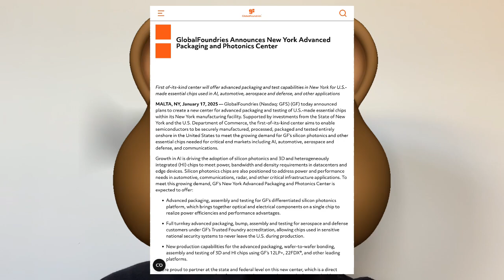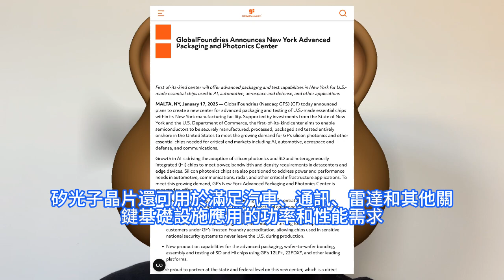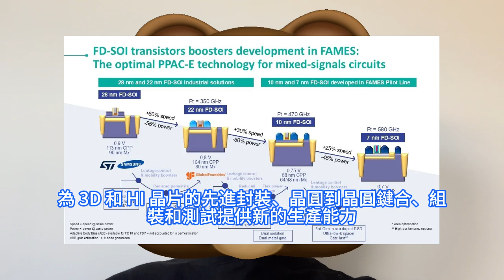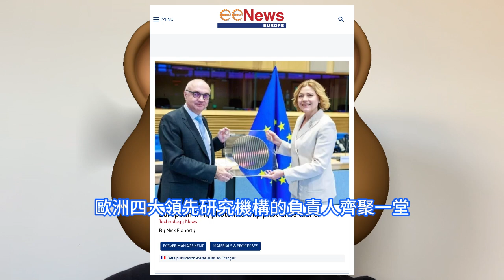美國驚呆！歐洲無徵兆突啓動1nm NanoIC試驗線，7A秒殺2奈米工藝技術。imec主辦牽頭，芬蘭VTT、羅馬尼亞CSSNT、愛爾蘭廷德爾國家研究所以ASML。格羅方德急建，矽光子封測中心。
AI 的增長正在推動矽光子學以及 3D 和異構集成 HI 晶片的採用，以滿足數據中心和邊緣設備的功率、頻寬和密度要求。矽光子晶片還可用於滿足汽車、通訊、雷達和其他關鍵基礎設施應用的功率和性能需求。美國晶圓代工大廠格羅方德GlobalFoundries日前重磅宣佈，它計劃在其位於美國紐約馬耳他的製造工廠內建立一個基於矽光子技術的先進封裝和晶片測試中心。歐洲四大領先研究機構的負責人齊聚一堂，共同啓動首批五條歐盟《晶片法案》試驗線。由imec主辦的這條耗資14億美元的NanoIC試驗線將超越目前正在開發的2nm工藝技術，覆蓋從1nm到0.7nm的7A工藝。